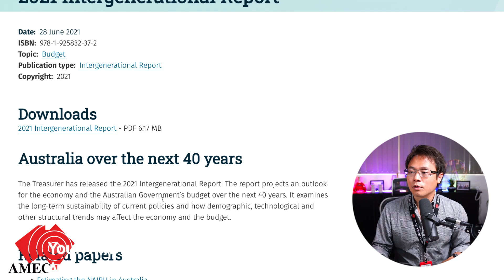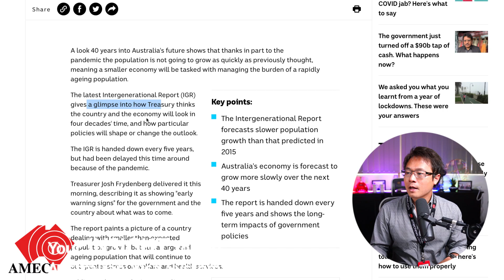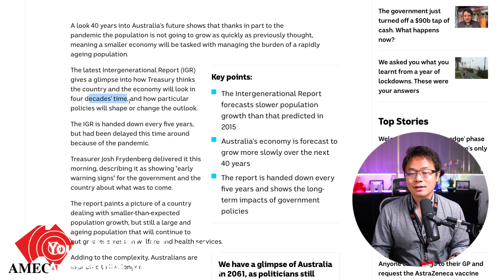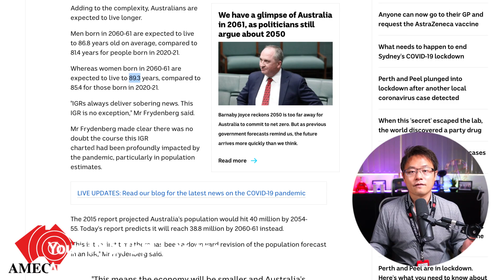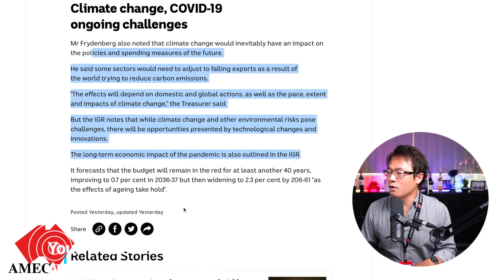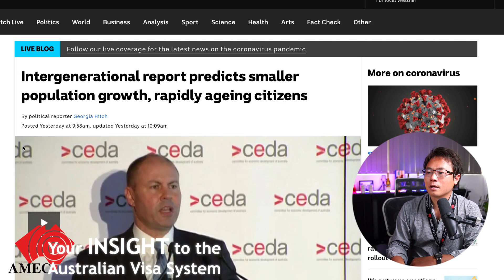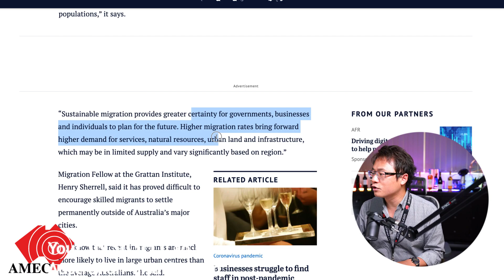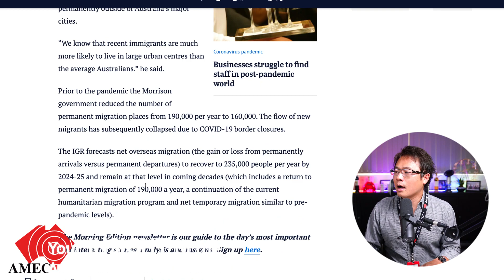IGR predicts that Migrants will take up 75% of Australian Population Growth in the coming future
On 28 June 2021, The Treasurer of Australia has presented an Intergeneration Report, predicting the fall of population and economy growth, alarming the need of Migrants quota in the future.